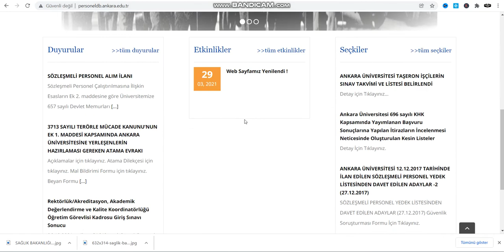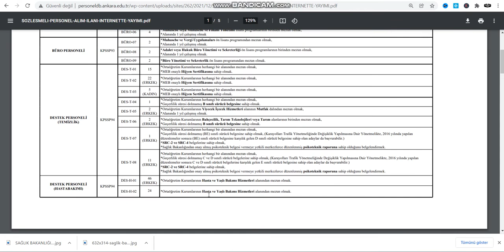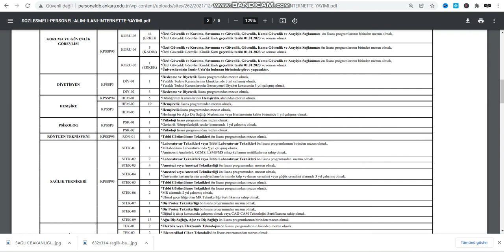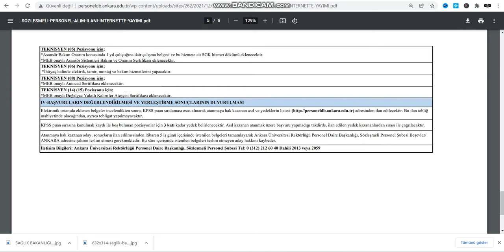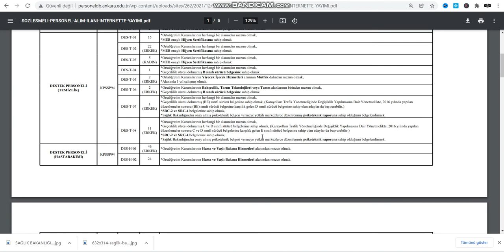ANKARA ÜNİVERSİTESİ PERSONEL ALIMI 2 //PERSONEL ALIM İLANI